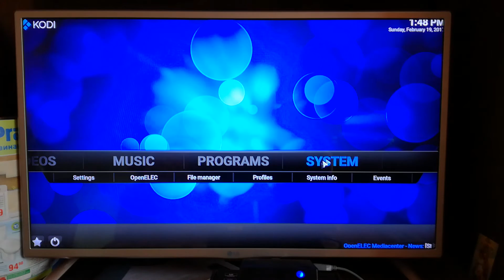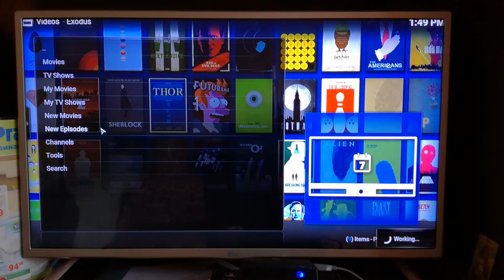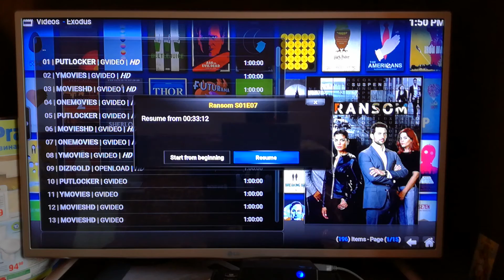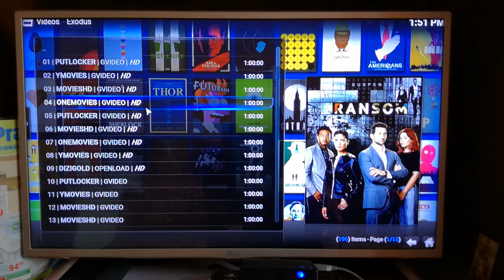OpenELEC on Beelink x2